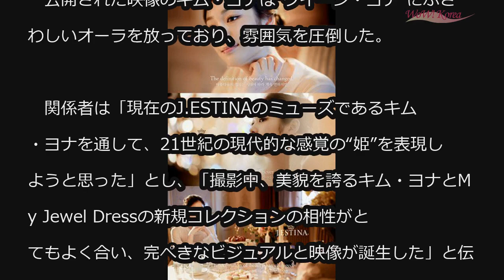J.ESTINA、“ミューズ”キム・ヨナの広告映像を公開＝韓国 (3/8)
J.ESTINA、“ミューズ”キム・ヨナの広告映像を公開＝韓国

世界的なラグジュアリーブランド「J.ESTINA」は“ミューズ”キム・ヨナの18 S／S新規コレクションMy Jewel Dressの映像を公開した。

　公開された映像のキム・ヨナは“クイーン・ヨナ”にふさわしいオーラを放っており、雰囲気を圧倒した。

　関係者は「現在のJ.ESTINAのミューズであるキム・ヨナを通して、21世紀の現代的な感覚の“姫”を表現しようと思った」とし、「撮影中、美貌を誇るキム・ヨナとMy Jewel Dressの新規コレクションの相性がとてもよく合い、完ぺきなビジュアルと映像が誕生した」と伝えた。